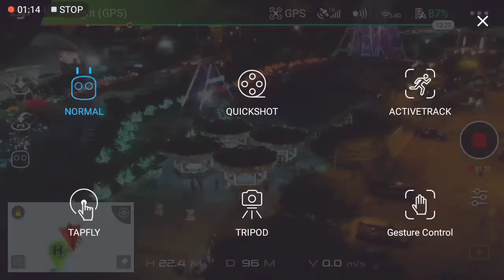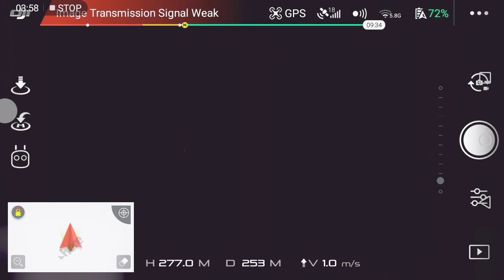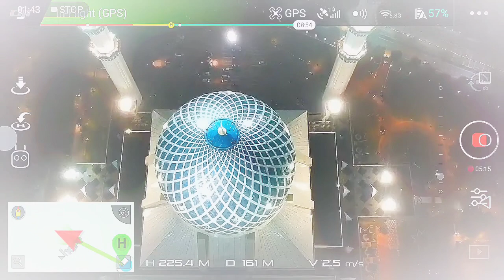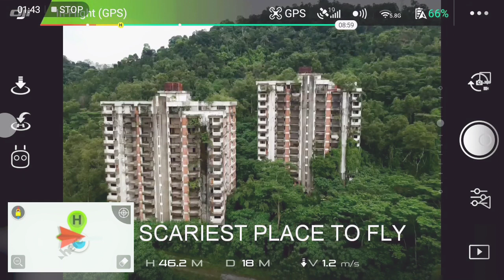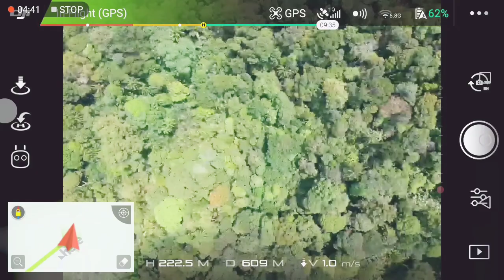DJI Spark: Drone Cockpit View: Favourite Flying Spot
: This are the place that I learn and love to fly at. Here I learn Aerial video and footage as well as photography. Below are the list of the places that I can say as my favourite place to fly by making some footage

1.Pandamaran
Located in Port Klang. It was WW2 former airport which are now convert as sport complex. Here where I learn to fly my drone from cheap to quite expensive drone.

2.Shah Alam Stadium
The most biggest capacity stadium in Malaysia where record can fill up to 85,000. Most of the drone pilot love to do aerial photo. So it's challenging flying here because of the wind and strong signal interference

3.Salahuddin Abdul Aziz Mosque
2nd largest Mosque in Asean after Istilal in Jakarta. It is located in Shah Alam and it is 40km away from Kuala Lumpur. It is my favourite flying spot due to the big dome which challenging to make orbit or circle. Also love to take the picture of the dome and capturing some low light photo. It's beautiful when sunset

4.I City Popular

With its night light tree and colorful light other then it's Snow World. Here it's fun to fly but must be be careful because the signal interference quite strong. Love to take the video and picture of the Ferry's Wheel and colorful of I City.

5.Highland Tower
Scariest location to fly for drone pilot in Malaysia. Other then tree, some of them have captured some paranormal picture. It was abandon condominium. In 1993 one of the tower, Tower C have collapse and losses hundreds of life which among big tragedy happen in Malaysia. The resident for both tower asked to be evacuate as their residence are no longer safe to stay

6.Setia Alam Trail. It is my playground for workout and trail running. It cover 10km of the trail. This trail is preserve by its community. Most of this trail have been vanish due to housing project. Until when we don't know the trail exist All drone footage taken with DJI SPARK. Hopefully everybody will enjoy